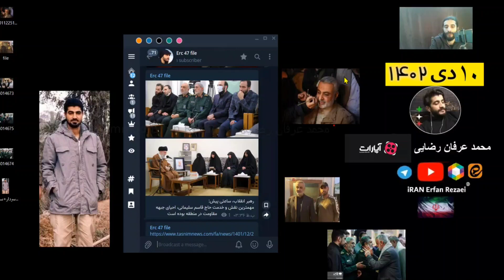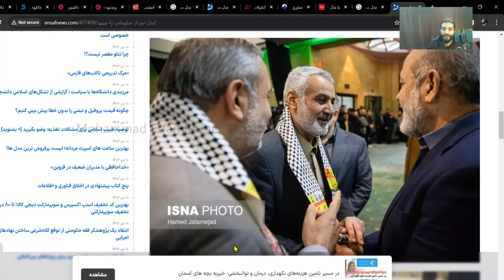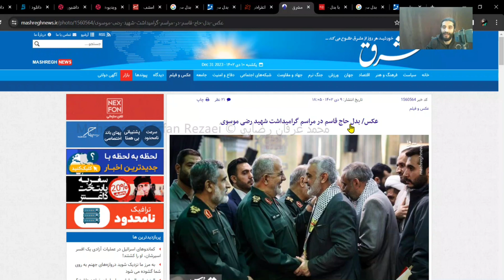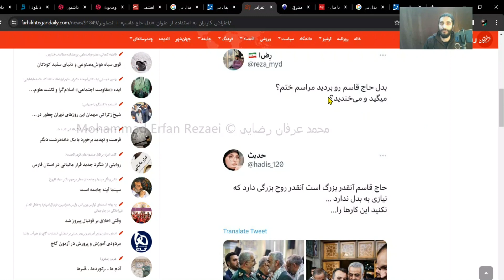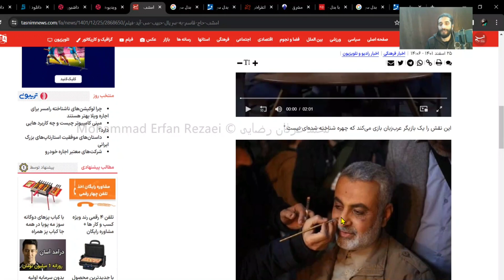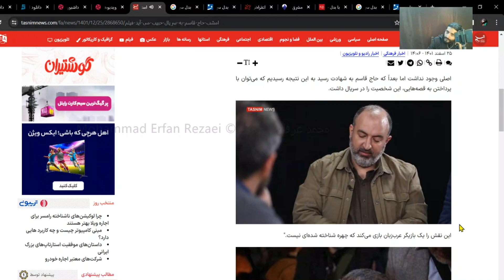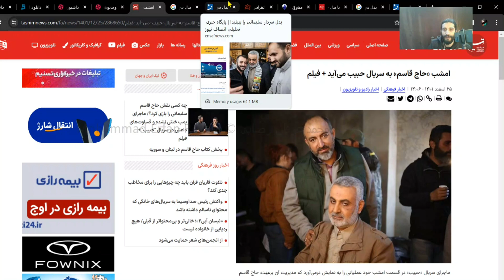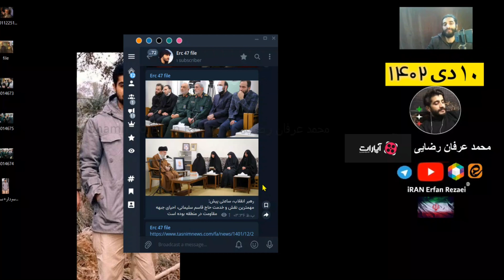بدل سردار سلیمانی کیست در مراسم ها عکس ویدئو اعتراض من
درباره حضور جنجالی یک بازیگر عراقی با عنوان بدل سردار حاج قاسم سلیمانی در مراسم ها در ایران فیلم اخبار جنجالی حسن المنظوری بازیگر فیلم سریال حبیب حاج قاسم
بدل سردار سلیمانی را ببینید!
امروز یکشنبه 10 دی 1402 من محمد عرفان رضایی
Interesting Iran news today
Qasem Soleimani actor in Iranian movies
تابناک نوشت: تصویری از یک فرد در حاشیه مراسم گرامیداشت منتشر شده که شباهت عجیبی به سردار سلیمانی دارد.
سردار سلیمانی بدل
حاج قاسم سلیمانی بدل بازیگر کیست
با بدل حاج قاسم سلیمانی آشنا شوید+ عکس
اعتراض کاربران به استفاده از عنوان «بدل حاج قاسم» + تصاویر
امشب «حاج قاسم» به سریال حبیب می‌آید + فیلم
ماجرای سریال «حبیب» در قسمت امشب خود عملیاتی را به نمایش درمی‌آورد که مدیریت آن برعهده حاج قاسم سلیمانی است.
بدل قاسم سلیمانی در مراسم
دیدار خانواده سردار شهید حاج قاسم سلیمانی
حاج قاسم سلیمانی - سردار حاج قاسم سلیمانی
رهبر انقلاب: سردار سلیمانی جبهه مقاومت را در منطقه احیا کرد /باید خط تقویت جبهه مقاومت همچنان ادامه یابد
روز گذشته در یک مراسم ، تصاویری از فردی منتشر شد که شباهت بسیاری با حاج‌قاسم سلیمانی داشت. اینکه او «محمد العراقی» بازیگری که شباهت زیادی به حاج قاسم دارد است یا «ابوسیف» از مقامات عراق ما نمی‌دانیم اما کاربران به اینکه رسانه‌ها این خبر را تحت عنوان حضور بدل حاج قاسم در مراسم پوشش دادند، اعتراض کردند.
ویدئوی بعدی دیدار رهبر ایران با خانواده سردار سلیمانی امروز 10 دی 1402
زینب سلیمانی فاطمه سلیمانی در سالروز درگذشت سردار حاج قاسم سلیمانی